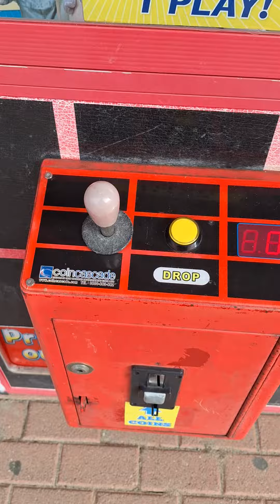Paokai Telephone claw machine